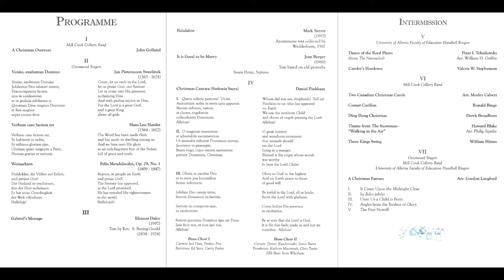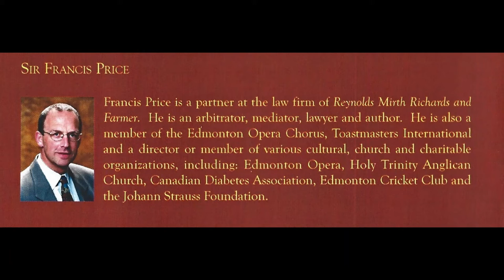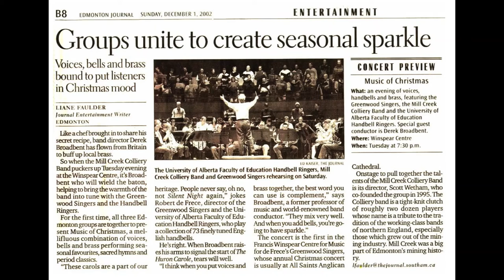THREE KINGS SWING - Mill Creek Colliery Band - Music of Christmas, Voices, Bells & Brass 2002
MUSIC OF CHRISTMAS VOICES, BELLS & BRASS
THREE KINGS SWING featuring Joel Gray - cornet solo (2:00)

DEREK BROADBENT Guest Conductor
FRANCIS WINSPEAR CENTRE FOR MUSIC

UNIVERSITY OF ALBERTA FACULTY OF EDUCATION HANDBELL RINGERS
GREENWOOD SINGERS

Programme
A CHRISTMAS OVERTURE  John Golland
TWO CANADIAN CHRISTMAS CAROLS  arr. Morley Calvert
CORNET CARILLON  Ronald Binge
DING DONG CHRISTMAS -  Derek Broadbent
Theme from The Snowman - Howard Blake
“WALKING IN THE AIR”  arr. Philip Sparke
THREE KINGS SWING - William Himes
WHITE CHRISTMAS – Irving Berlin, arr. Philip Sparke

PERFORMERS
ERIC FILPULA - Soprano Cornet
JOEL GRAY - Principal Cornet
FORDYCE PIER - Solo Cornet
DOREEN KUSCHMINDER - Repiano Cornet
GORDON RUSSELL - Second Cornet
JAMIE BURNS - Second Cornet
NANCY MCBRIDE - Third Cornet
SHERI TWAROG - Third Cornet
RICARDO FORESI - Flugel
GERRY ONCIUL - Solo Horn
PAUL FLOWERS - First Horn
JANE DeCAEN - Second Horn
ED STEIN - First Baritone
CURTIS FARLEY - Second Baritone
KATHRYN MACINTOSH - Solo Trombone
HUGH SEMPLE - Second Trombone
KEN READ - Euphonium
SCOTT WHETHAM - EEb Bass
SHELDON CAMPBELL - EEb Bass
JOHN FARMER - BBb Bass
MARK PREECE - BBb Bass
BRIAN THURGOOD - Percussion
DON ELLETT - Percussion
TYLER REIMER – Percussion
MALCOLM FORSYTH - Season Conductor

Cover Design: Chaos Communications
Programme Layout/Design: Kent Sutherrland
Programme Printing: Three-Twelve Marketing Inc.
“Groups unite to create seasonal sparkle” Edmonton Journal – Liane Faulder, Journal Entertainment Writer, Edmonton, photo credit: Ed Kaiser, The Edmonton Journal Dec 1, 2002